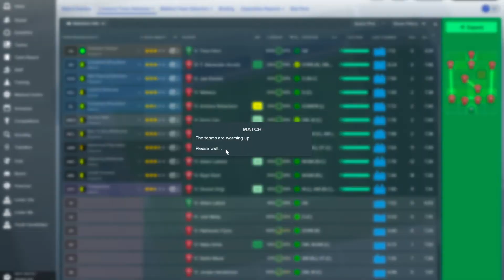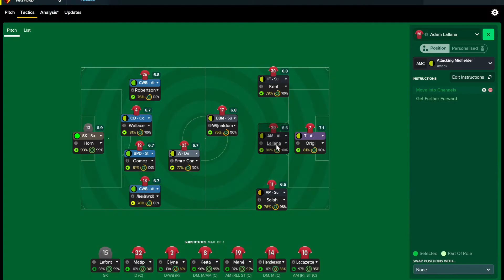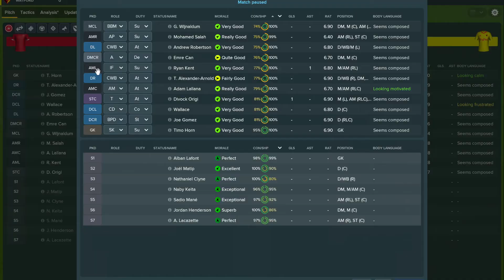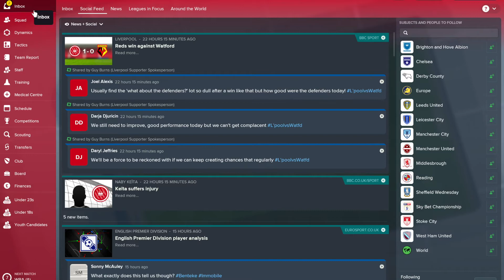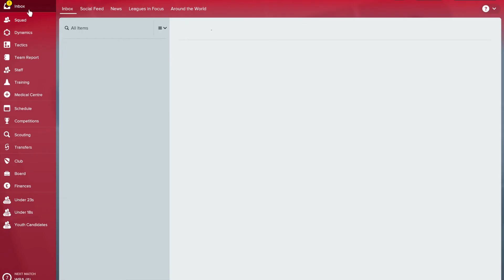FM18 Lively Liverpool! Let's Play Football Manager 2018 #18 (vs Watford)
In this episode of this FM18 series, we try to help Liverpool take on Watford in the Premier League. Can we defeat them and hope Chelsea slip up vs their opponents?